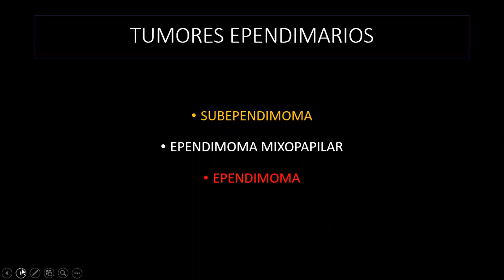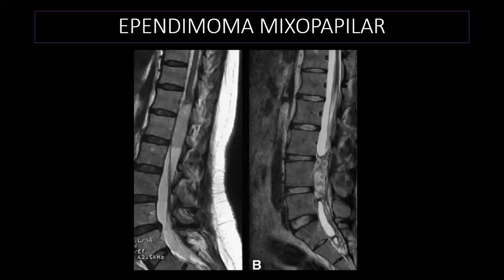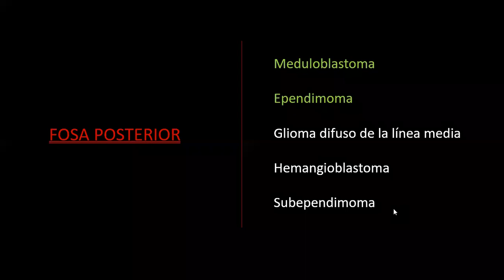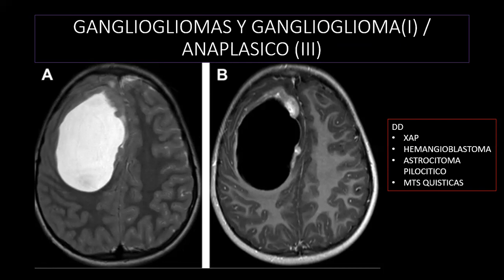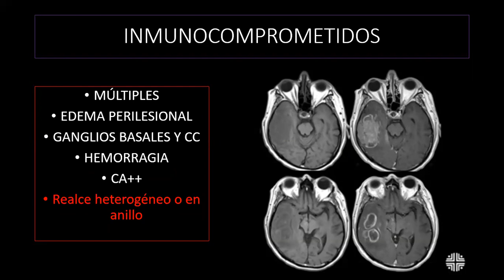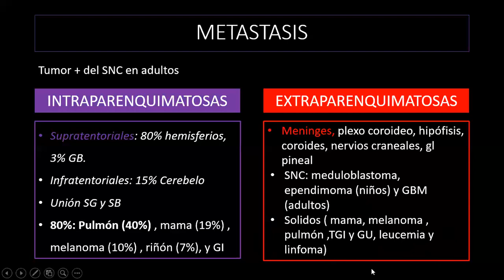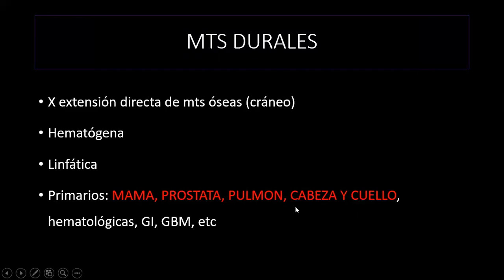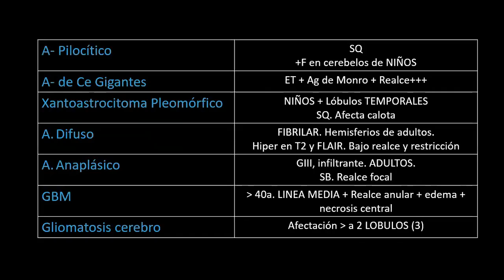TUMORES SNC SEGUNDA PARTE